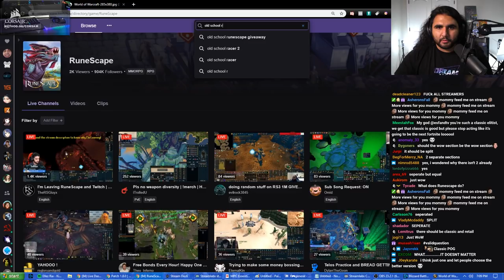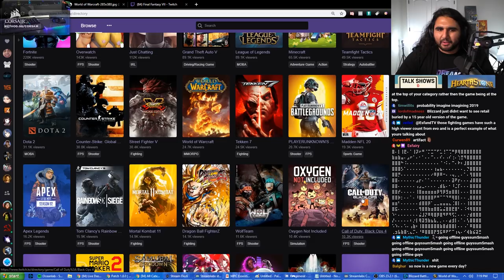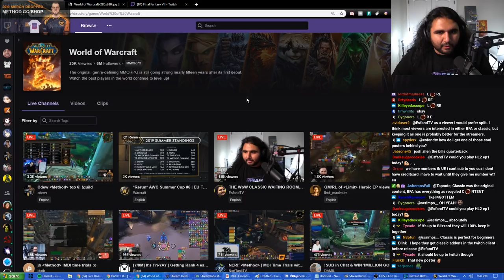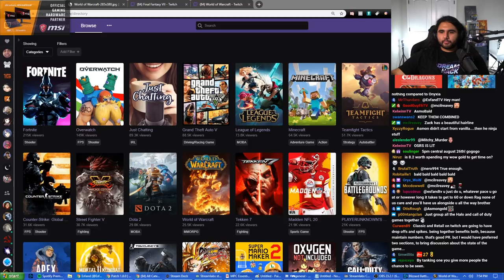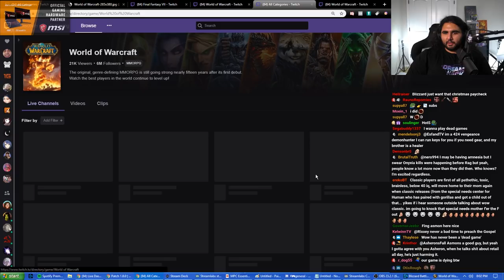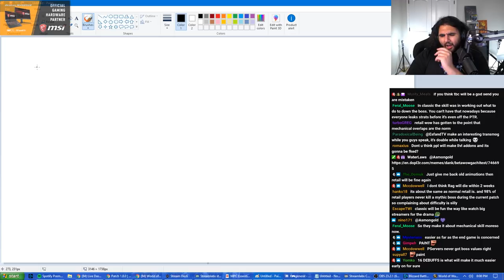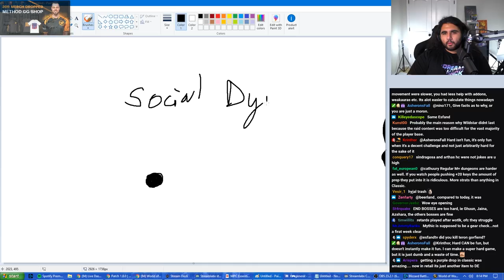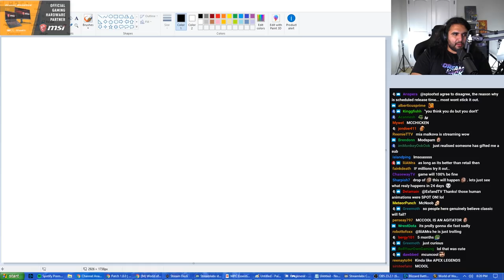Wow Classic on Twitch Discussion w/ Asmongold | Esfand's Daily Dose of Classic #6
Today we were talking about how Twitch has changed the WoW Section on Twitch away from BFA to the cover art for WoW Classic. I talk about how I think there should be 1 section for World of Warcraft, and then Asmongold joins me and we talk about the long term success of Classic and it's reception on Twitch.